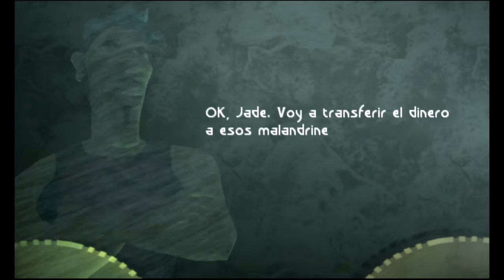Beyond Good And Evil | Ep.1 Parte 1/2 | Nos Atacan Los DomZ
Bienvenidos chavales y chavalas al primer episodio de Beyond Good And Evil, espero que paséis un rato divertido, gracias por pasaros por el canal, si te gustó el vídeo dale a me gusta y compártelo, si eres nuevo y te gusta lo que hago puedes suscribirte para no perderte ningún vídeo y nada mas, un saludo :D